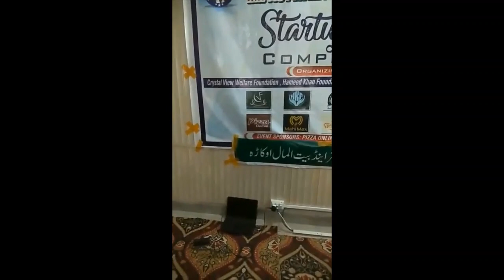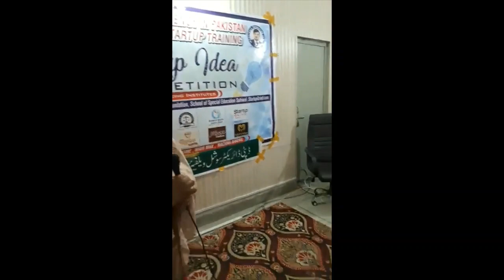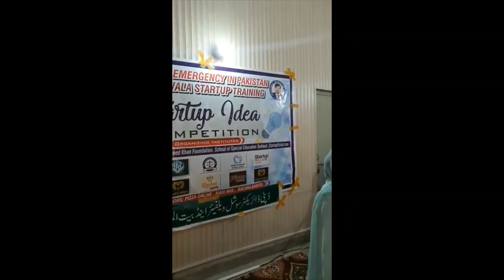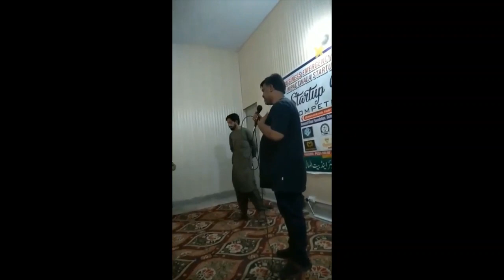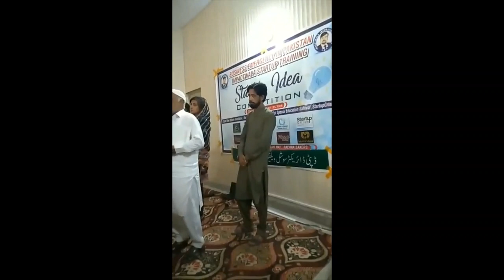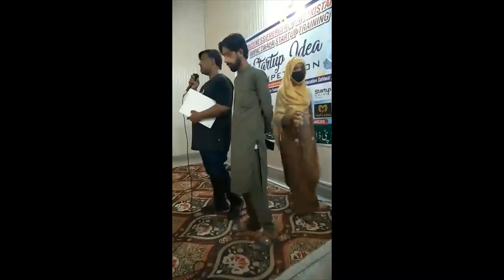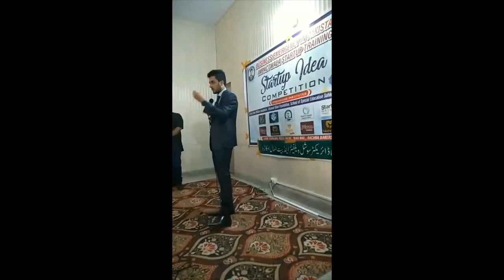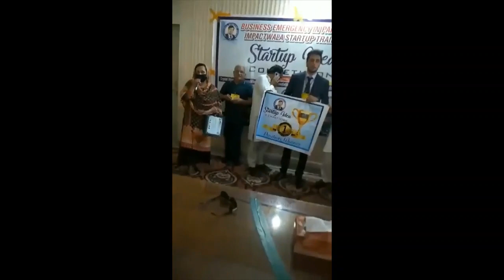Women Month Special Startup Competition of Rural Area Okara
Village Area Females of Okara, who were never in education of Business, But Okara Chapter invested in them by Giving them one week free Training and awareness on Entrepreneurship ,then they were motivated in three different events and  in approximately two months they were able to exhibit their Startup and pitch ideas in front of Judges. Here in the video you can see the spirit and energy of female leaders Who, celebrated Startup Grind Women Month, by starting their own Startup and All of the participants was awarded with cash prize and Three Position Holders was given handsome Amount so they can Invest that money in their  Own Business Startup.